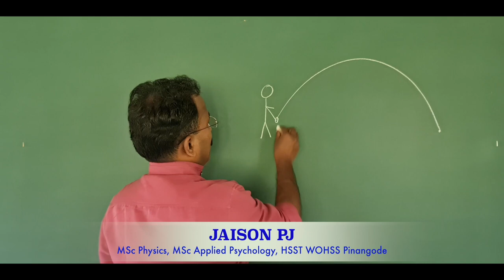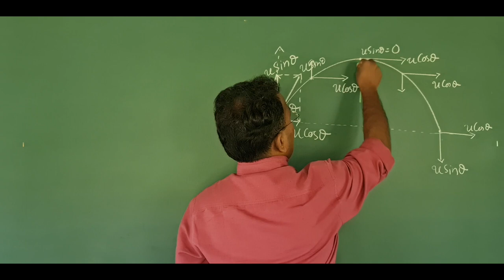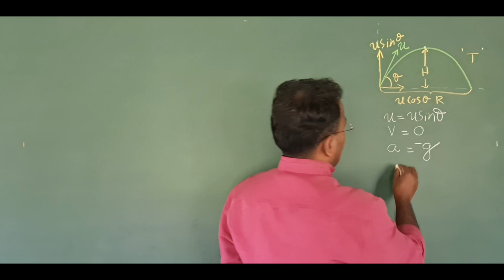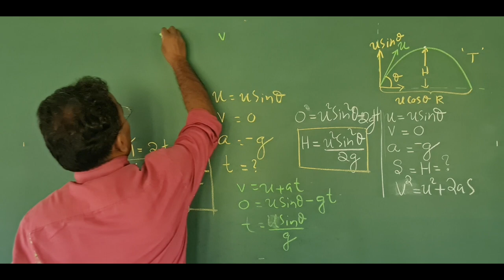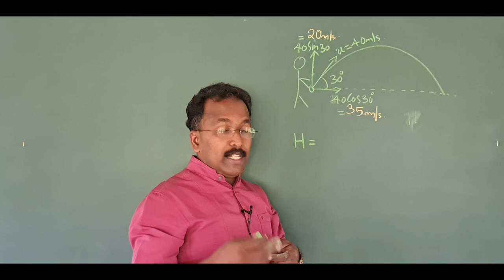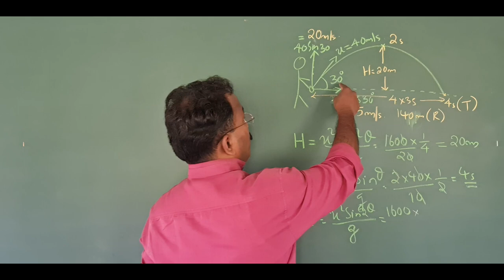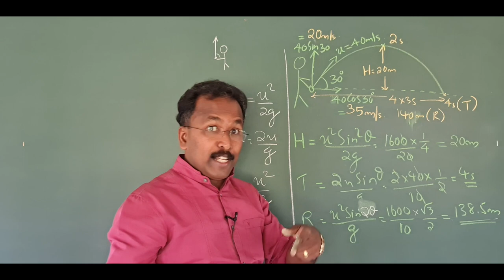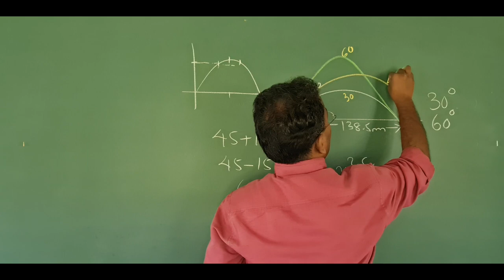PLUS ONE PHYSICS PROJECTILE MOTION Formula for H, R and T **mentally calculate H, T and R**